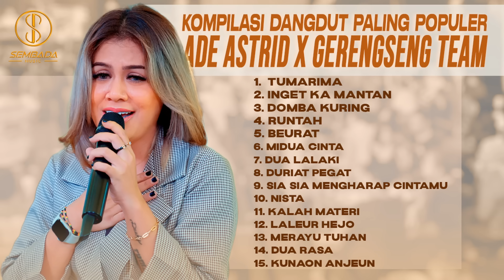KOMPILASI DANGDUT PALING POPULER ADE ASTRID X GERENGSENG TEAM | TUMARIMA, INGET KA MANTAN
KOMPILASI DANGDUT PALING POPULER ADE ASTRID X GERENGSENG TEAM
TUMARIMA
INGET KA MANTAN
DOMBA KURING
RUNTAH
BEURAT
MIDUA CINTA
DUA LALAKI
DURIAT PEGAT
SIA SIA MENGHARAP CINTAMU
NISTA
KALAH MATERI
LALEUR HEJO
MERAYU TUHAN
DUA RASA
KUNAON ANJEUN

SEMBADA MUSIC adalah akun musik dangdut khusus panggung yang diproduksi oleh CMP Record. Artis dan musisi meliputi Ade Astrid, Yulidaria, Silvi Risviani, Novia Rozma dan lainnya. Ikuti terus perkembangan lagu terbaru dari artis dan musisi di channel ini untuk mendapatkan video eksklusif, termasuk video klip dan video dengan liriknya.